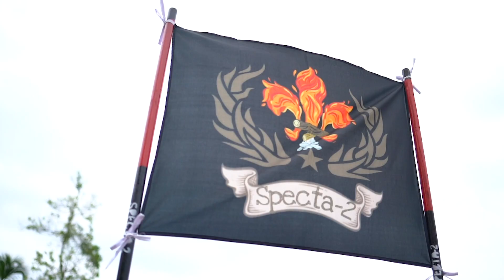SUPERCAMP 2023 KAMPUS PUTRI - PONDOK PESANTREN MODERN ZIIS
Bagi kami, gerakan pramuka merupakan perihal yang harus terus dipupuk sebagai wadah bagi pembentukan karakter santri Pondok Pesantren Modern ZIIS. Sebagai seorang muslim yang memegang teguh peragai para suri tauladan, gerakan kepramukaan disajikan dalam bentuk rangkaian Super Camp 2023 yang diadakan satu kali setiap tahunnya. Setiap agenda yang ada di dalamnya merupakan wadah pengamalan atas ilmu-ilmu yang telah didapat, sebagai bentuk pembuktian seberapa melekatnya akhlakul karimah para santri.